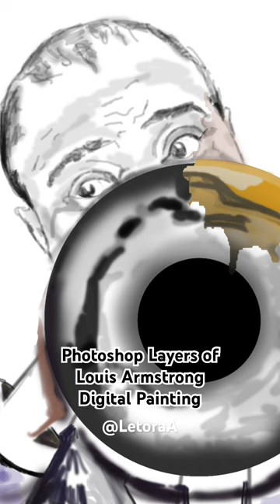Digital Painting Louis Armstrong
Photoshop layers of a digital painting of Louis Armstrong.